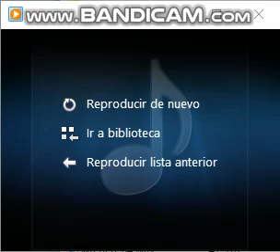The Simpsons Hit And Run Coin Collect Sound / Crash Of The Titans Mojo Collect Sound